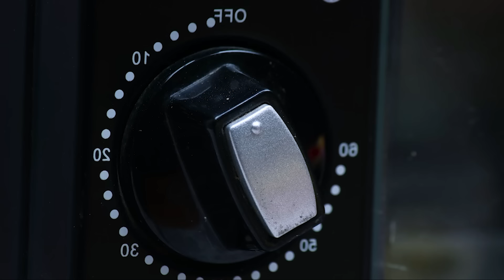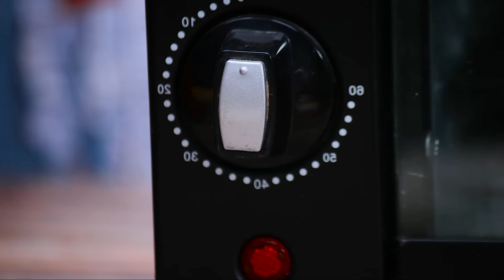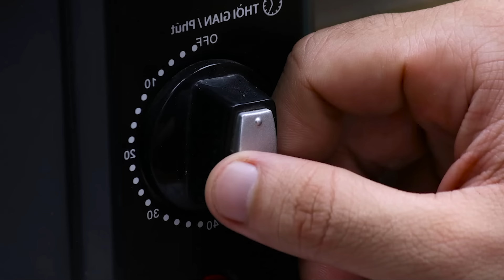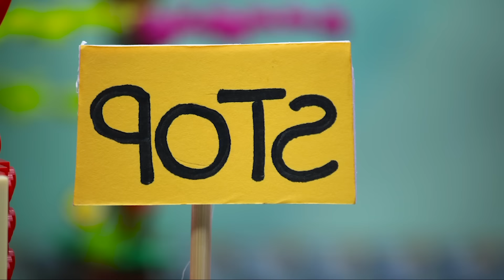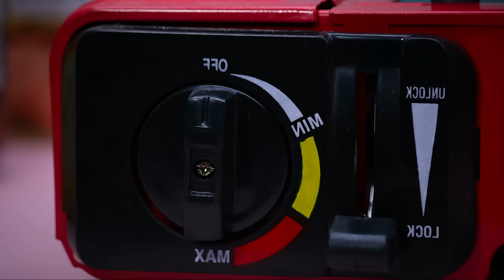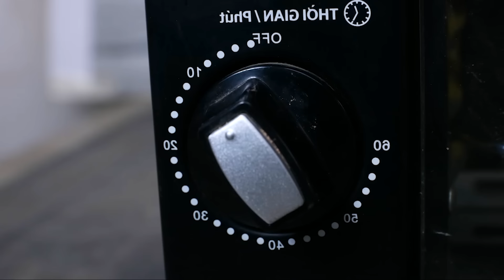Lego Explore the Ocean: Catch and Prepare Giant Grilled Lobster | Lego Cooking Stopmotion & ASMR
Join Lego Red Apple on an underwater adventure as he ventures into the depths and encounters a giant lobster.
Watch as Red Apple uses his creativity and skill to turn grilled shrimp into a delicious and enticing dish in the colorful and mysterious underwater world of the Ocean!
Video with lots of interesting humor stopmotion cooking mini lego ❤❤❤

👉 WARNING: This is a stop motion video, not real. Don't try it at home! All performances are scripted content.
All stunts or actions were performed in a professional and controlled environment where no one was hurt.